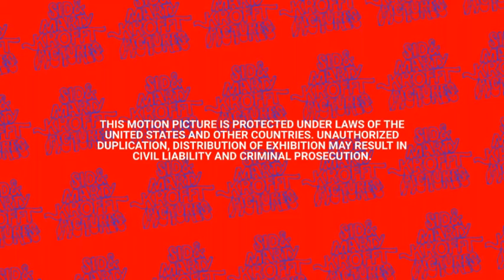Sid & Marty Krofft Copyright Notice (2016) Widescreen